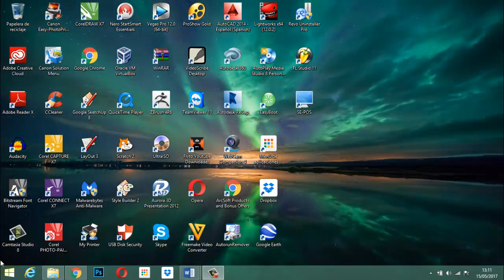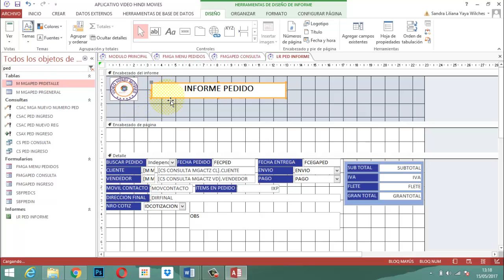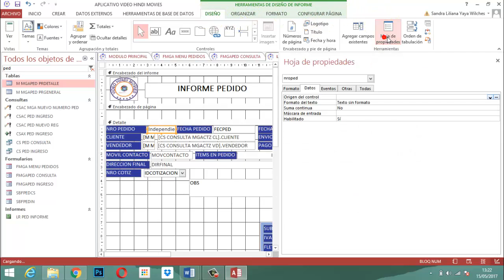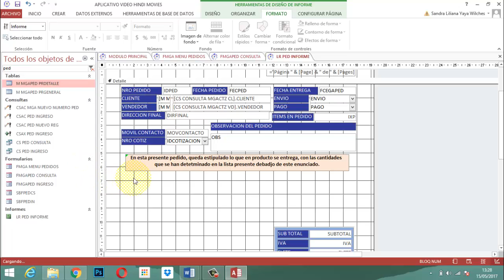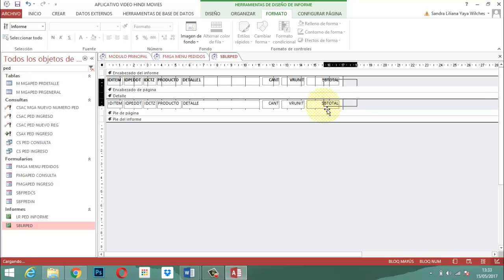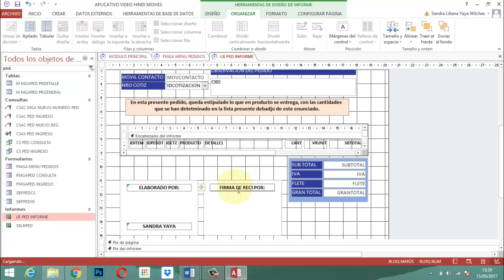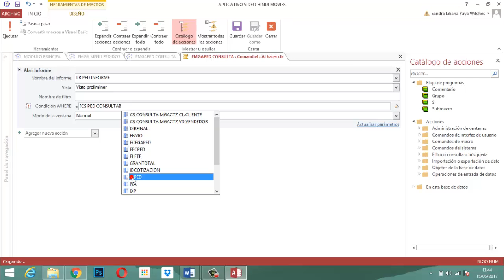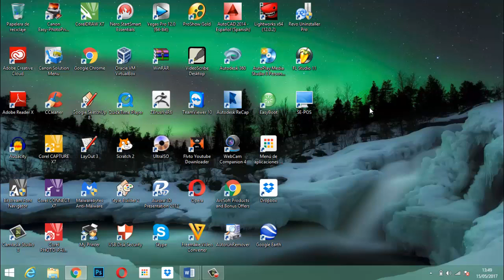Video Access 2013 Cap 123 MGA PEDIDO 07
Video ilustrativo sobre montaje del reporte para imprimir el pedido y conectandolo a la consulta dentro del formulario de consultas todo esto en el proyecto establecimiento comercial base de datos relacional Video Hindi Movies gestión administrativa panel pedidos entrega 7.